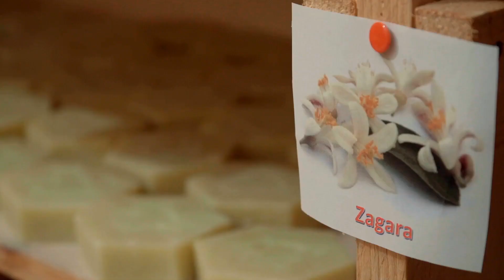Trailer Documentario Agricoltura ITA - Siracura: tradizioni e innovazione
Siracusa nei secoli ha visto un grande alternarsi di popoli che hanno lasciato
ciascuno un piccolo tassello nella cultura di questo luogo. Anche nell’agricoltura questa multiculturalità ha dato vita a prodotti e coltivazioni decisamente peculiari.
Dopo un progressivo abbandono negli ultimi decenni, i giovani siciliani sono tornati alla terra praticando un’agricoltura legata alle tradizioni ma anche all’innovazione.
Grazie a loro queste terre ricche di storia stanno scoprendo un nuovo domani fatto di prodotti d’eccellenza, di turismo enogastronomico e di rispetto per le tradizioni.